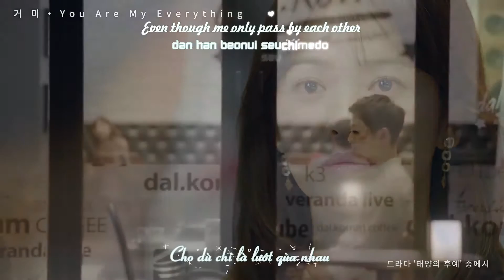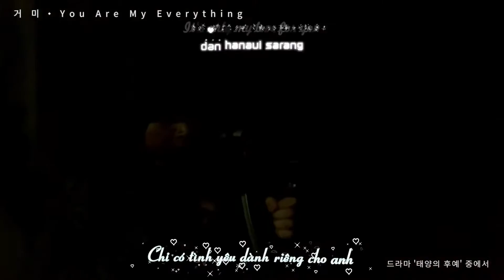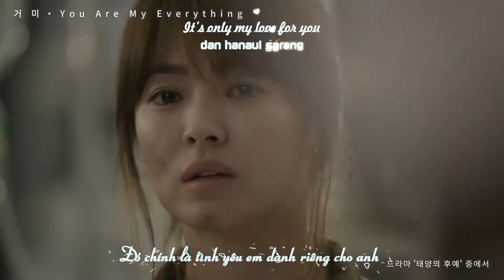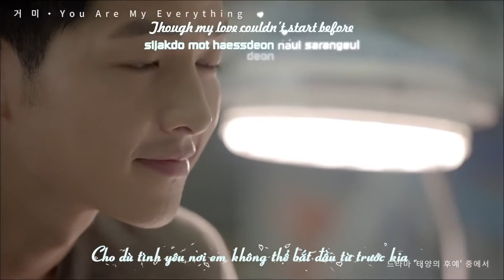Vietsub+Eng+ Kara You Are My Everything GUMMY OST Descendants of The Sun